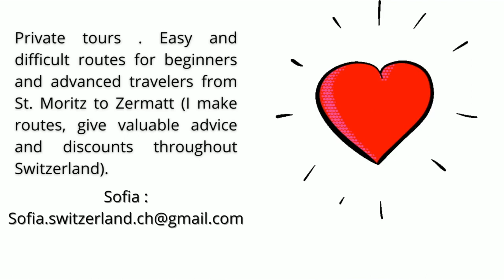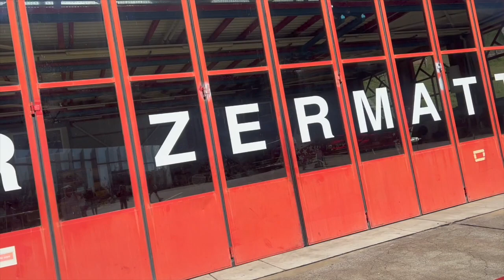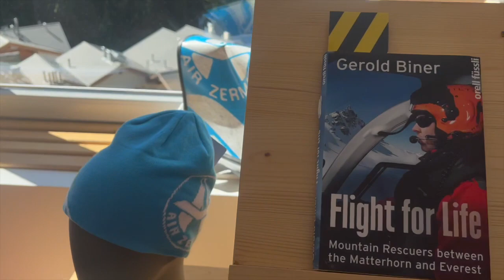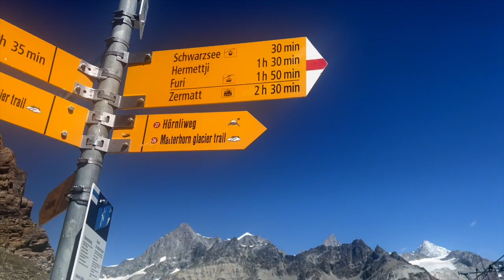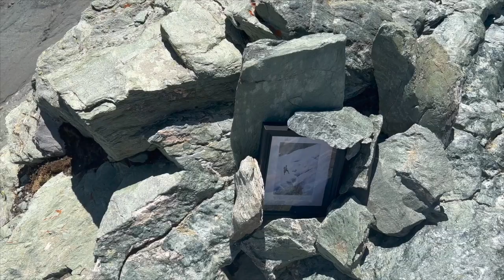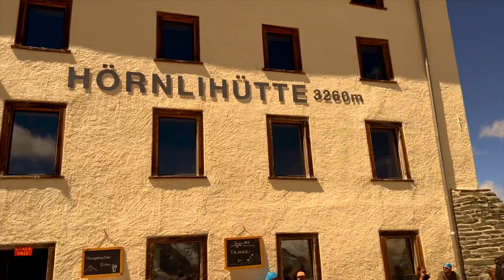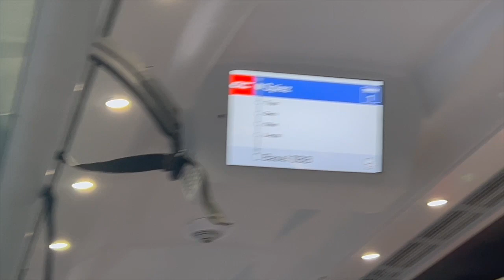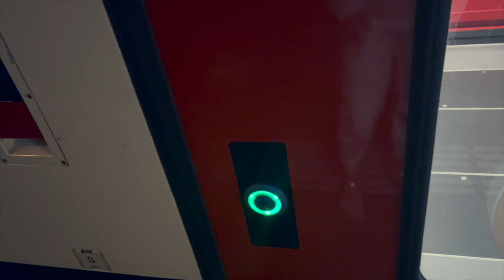🟢HELICOPTER FLIGHTS ZERMATT 🟢TRAVEL FROM ZURICH TO ZERMATT BY TRAIN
📍Based in Zurich 🇨🇭, Switzerland  🚁..⛳️..🎾..⛷️..🏂🏿. ⛄. .❄️ ..🏔️
Hi my name is Sophie !
This is my little space for creative expression !
Plus 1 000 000  karma points for supporting my channel! ))))))

Is there a direct train from Zurich to Zermatt?
Travel from Zurich to Zermatt by train

The average train time from Zurich Hb station to Zermatt station is 4h 3m, although it takes 3h 12m on the fastest SBB services. There are around 25 trains per day running from Zurich to Zermatt and will usually require a change along the way in Visp.
On many routes, it is worth getting a public transport travelcard for as few as two days of commuting per week. Depending on how long your commute is, and how much you need to travel within the cities or fare networks you travel to, a GA, Modular, Point-to-Point or Regional Travelcard will be the best deal for you. We’ll be happy to help you find the perfect travelcard for you.